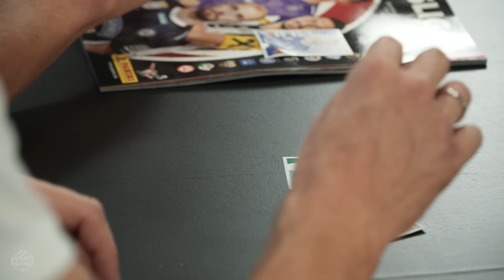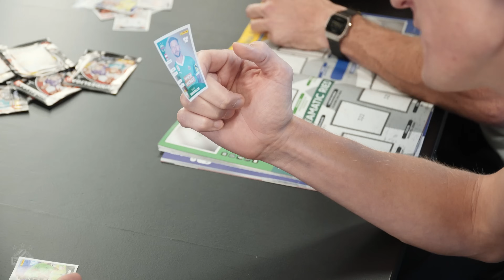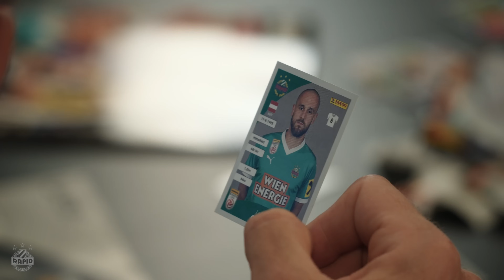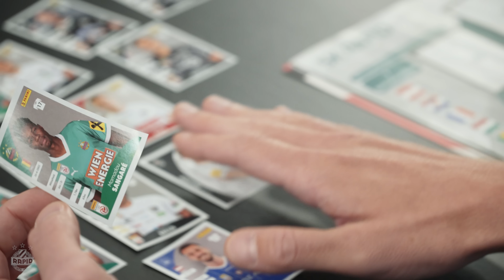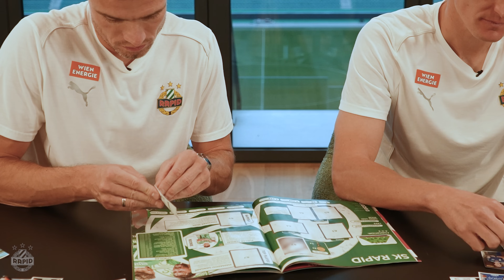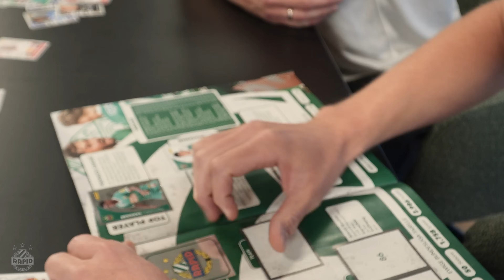Klauß & Kraus öffnen Panini-Sticker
Cheftrainer Robert Klauß und Co-Trainer Thomas Kraus suchen nach Rapid-Stickern für das neue ADMIRAL Bundesliga Sammelheft von Panini